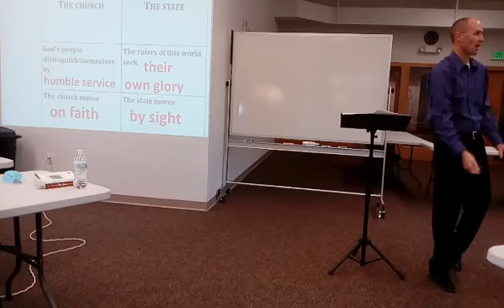Politics Bible Class #2 (Sept. 16, 2020)